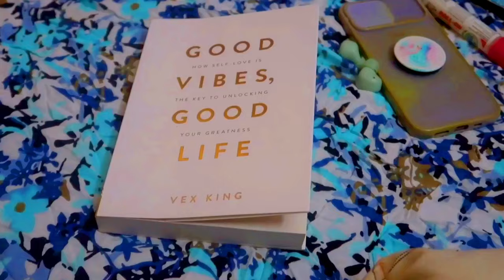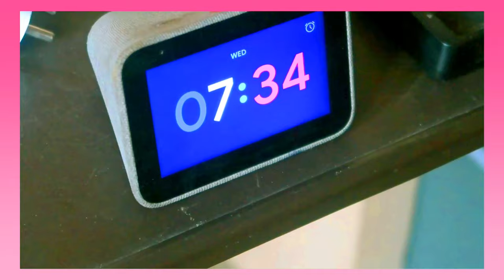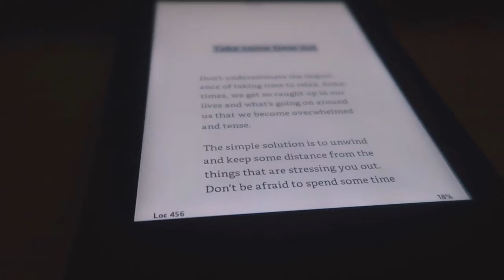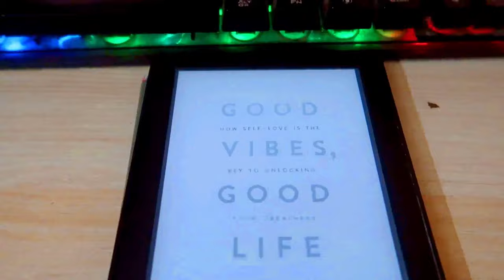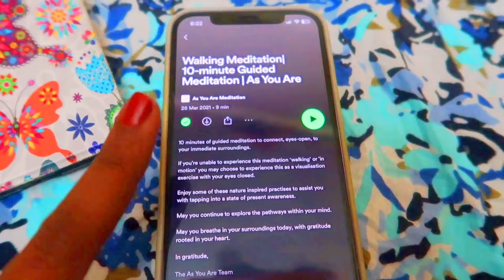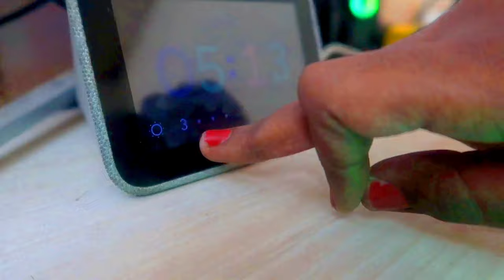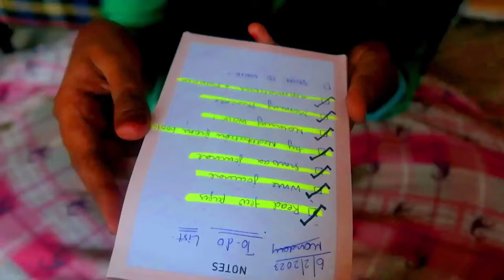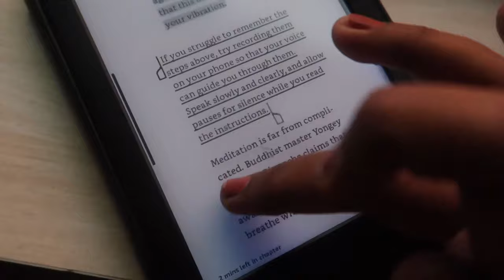waking up at 5am for an entire week: productive and healthy morning habits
💖 Hey Lovelies! In this Video, I Challenged Myself to Wake Up at 5AM Every SINGLE Day for a Week. Watch the video to know my experience and thoughts from this experiment, including my Productive 3-Step Morning Routine that's for my Body, Brain & Mind, Like a Productive Morning Habits While Waking Up at 5am.

Good Vibes Good Life Book,
Lauret Blanc Daily Planner,
Factor Notes 2023 Planner,
The Positive Store Planner,
Amazon Kindle 10th Gen,
Kindle Case, ( similar to the one I have was Out of Stock )
My Earbuds,

✨ Also Watch,

My Desk,
Mac Mini,
LG Display,
Zebronics Monitor,

Mini Tripod,
My Laptop, (similar)
Earphones, (wireless)
Earphones, (wired)
Hard disk,
Ring Light,

📱 SOCIAL MEDIA 📱

Title: WAKING UP at 5AM for a WEEK (so productive) | 5 am Wake Up Challenge India | The Productive Girl

XOXO
Pinkie 💖